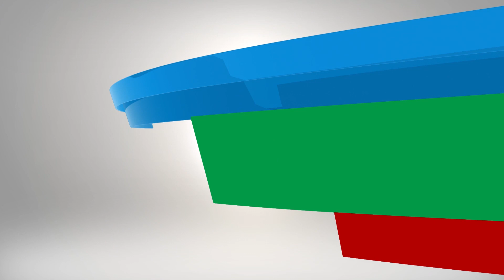Sonu Tane Mara Par Bharoso Nai Ke | Teaser | Review | Malhar Thakar | Gujarati Movie | 2022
Sonu Tane Mara Par Bharoso Nai Ke | Teaser | Review | Malhar Thakar | Gujarati Movie
આવી રહી છે અમારી સુપર ડુપર ફેમિલિ, તમને એન્ટરટેઇનમેન્ટ નો ડોઝ આપવા, તૈયાર થઇ જાઓ મોજ કરવા!
Entertainment's wave hitting your nearest cinema on 19th May !
Starring -

Produced by - Jeegar Chauhan, Sunny Desai, Malhar Thakar

Directed by - Henil Gandhi.
Creative director- sachin brahmbhatt
Writer - suraj baraliya
DOP - Himanshu Dubey
DOP team - evan malik, rahul jaymrishnan
Editor - Nirav Panchal
Art - jay shihoraa
Costume- ameel macwan
Make up - dilip patil
Casting - Bhavin Parmar

PR & Marketing - DhruVats Media & Entertainment - Vatsal Kundalia & Dhrumil Shah
Publicity design - nyasa production studio
Visual promotion - Katalyst Creates
Sound & DI - AfterPlay Studios
Re recording studio- musica productions

Direction team- hardik solanki, anant velani, rahul goswami, nirali singala, shubh sirsikar, allok thakar
Production team- sandip raval, kiran desai, viral dave

Our Other Channel 'Audio Book Gujarati"